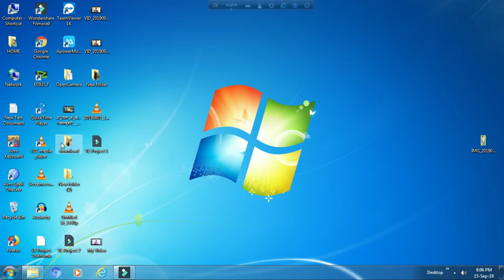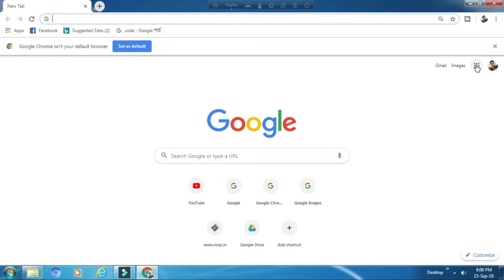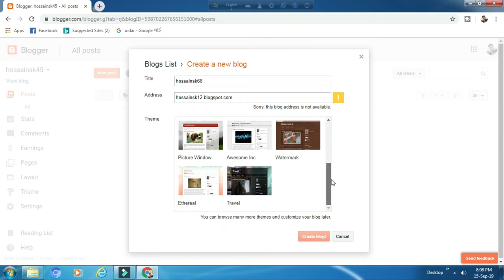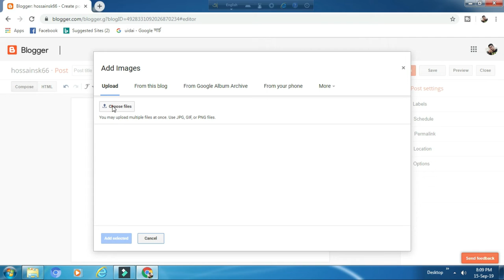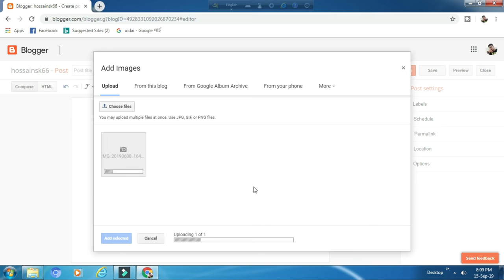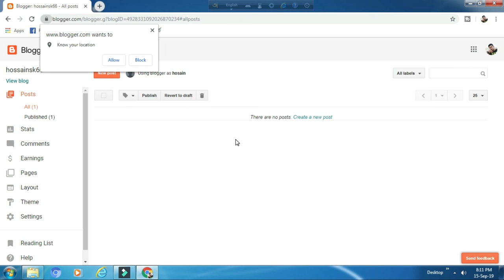How to Upload photo Google Search Engine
How To Upload a Photo on GOOGLE | 100% Working Trick